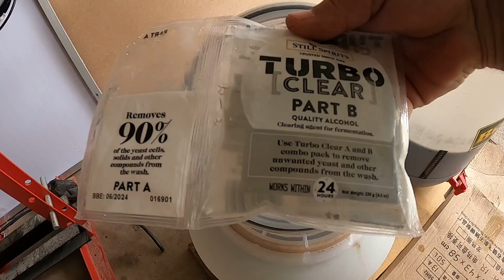Moonshine wash clearing and degassing process with Still Spirits turbo clear.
Add part A of Still Spirits turbo clear and let sit for one hour or more and stir well to degassing the wash, then you add prt B in and don't stir to much .Leave it for 24 hours or more and watch how clear your wash becomes. Still Spirits turbo clear will kill all yeast cells after fermentation process and cause it and the Still Spirits liquid carbon to drop down to the bottom of the fermenter to leave you with a nice  cleaner wash. Ps don't disturb or move the fermenter as you can disturb the wash.